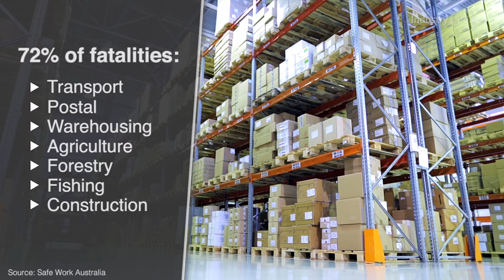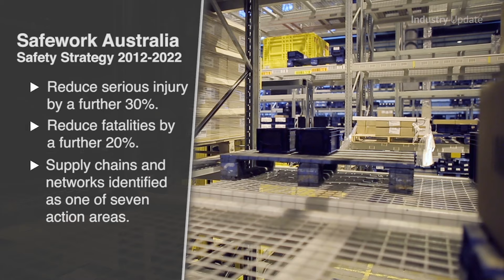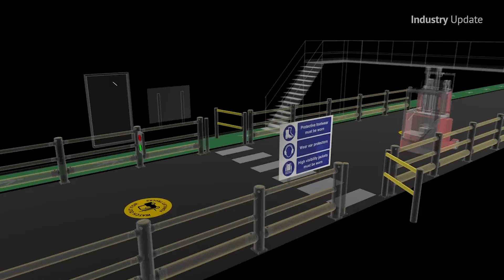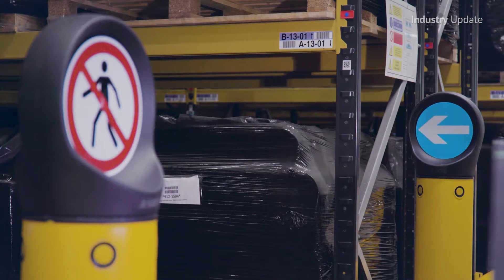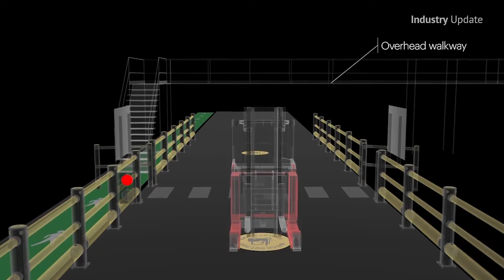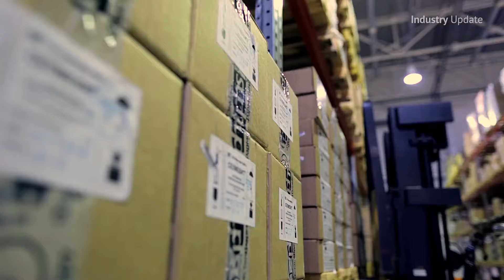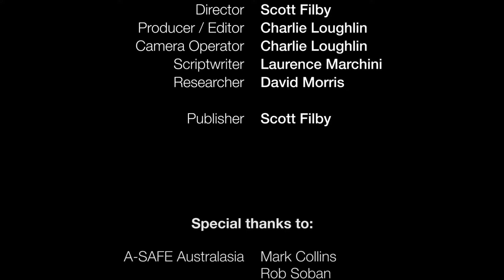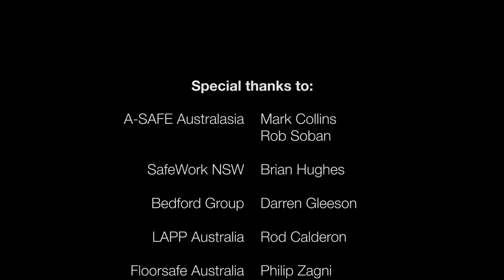WORKPLACE TRAFFIC MANAGEMENT – PART 1: WHY?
Fortunately, work-related vehicle accidents are relatively rare, making up less than 10 per cent of accidents overall annually. However, when they do happen, they are often extremely serious, and are a major cause of workplace death.

Industry Update looks at the discipline of workplace traffic management and how it can be used to avoid accidents in the workplace.